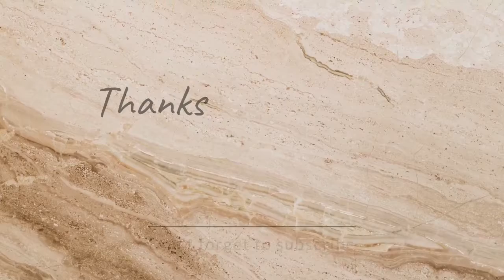party me maza aa gya😁 | Sonam,Tannu Life